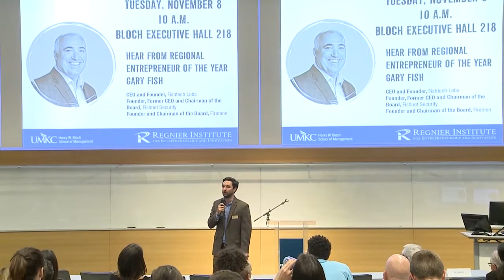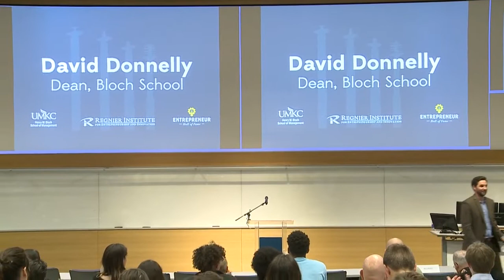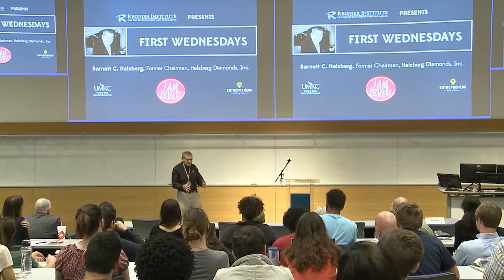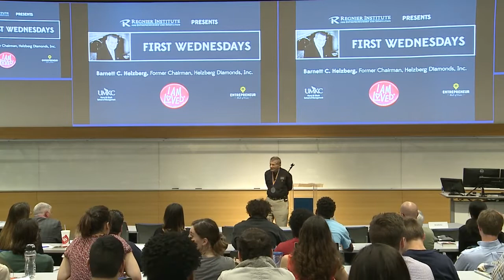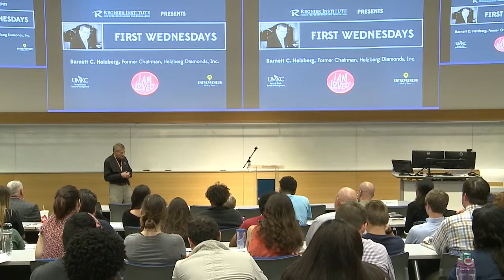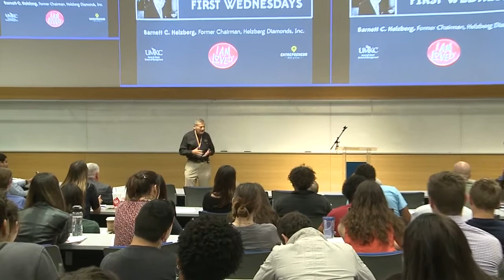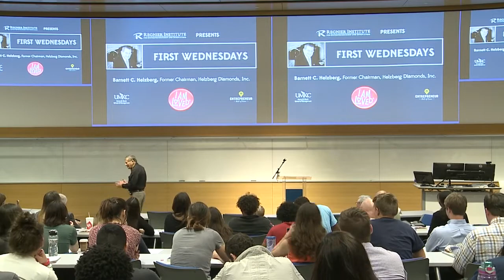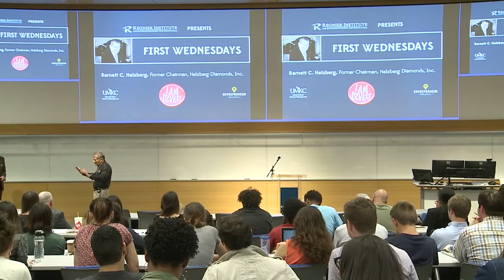First Wednesday: Barnett Helzberg, Helzberg Diamonds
Hosted by the Regnier Institute for Entrepreneurship and Innovation, the First Wednesdays Speaker Series brings Kansas City's entrepreneurial community together.